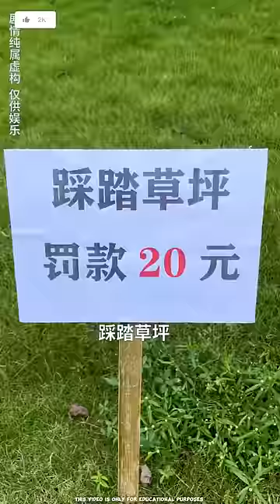Part-128 Ayodhya Ram Mandir Mini Vlog 🤩~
Ayodhya Ram Mandir Mini Vlog 🙏🤩 ~ freefireshorts minivlog ayodhya ram vlog @factsman

funny comedy videos punjabi,
funny comedy video viral,funny comedy video reaction,funny comedy video injection,
funny videos cats dogs
funny videos animals short
funny video tik tok pakistani

Ненужные теги: xxxtentacion, empire, rap,bad vibes forever / empire, hip hop &amp; rap, xxx, look at me, lil pump, music, bad vibes forever, sad, sad!, juice wrld, members only, hope, music video, 2017, hip-hop, the, ski mask the slump god, エックスエックスエッ クステンタシオン, revenge, ?, Ilj, jmp, hip hop, jocelyn flores, wishing well, ski mask, tentacion, икстентасион, xxxtentacion tribute, pop, lil wayne, live, wifisfuneral, official, rip, jahseh onfroy, yung bratz, 2019, trap, jahseh, jesus honcho - infatuated (official music video), emotional rap, yung bratz xxxtentaction, elevator, yung bratz xxxtentacion, elevator xxxtentacion, yung bratz lyrics, xxxtentacion songs, infatuated, xxxtentacion yung bratz, yung bratz artist, arms around you song, arms around you, sway lee, arms around you tribute, rap music, pop music, proudcatowner, xxx tentacion, hip hop music, armaroundyou, armsaroundyou, yung bratz rap, yung bratz song, elevator audio only, yung bratz audio only, yung bratz new song, lilpump, swaelee, maluma, pump, xxxtentacion original, тіаті, новая песня, альбом, новый альбом, cover, клип, плагиат, гauf faik я люблю тебя, rauf faik альбом, рауф и фаик плагиат, украли песню, кавер, рауф и фаик детство, rapper, murder, cbs 4 news evening, infinite militia, rauf faik, рауф и фаик, rauf &amp; faik детство, детство, рауф фаик, rauf faik из за тебя, байт,